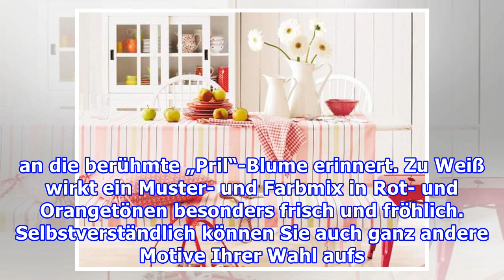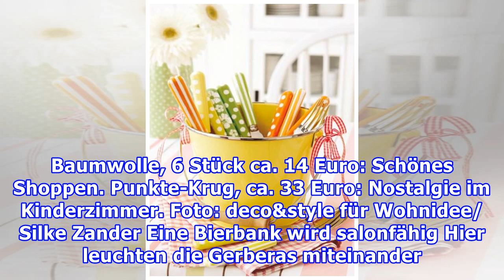Eine Bierbank im Wohnzimmer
Eine Bierbank im Wohnzimmer Foto: deco&style für Wohnidee/ Silke Zander Eine Bierbank wird salonfähig Jetzt ist es meistens noch zu kühl, um im Garten zu sitzen. Macht nichts! Dann holen wir uns Bierbank, Gießkanne und Eimer eben in die Wohnung und feiern dort den Frühling .Lust auf neue Esszimmermö...